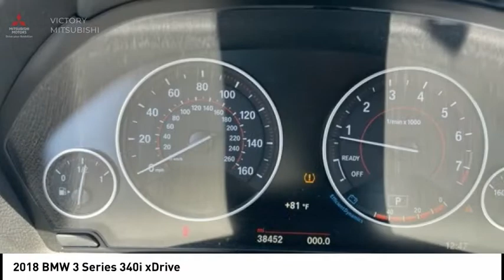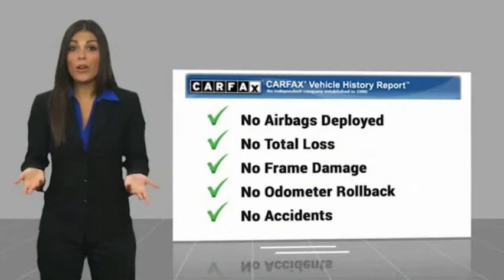2018 BMW 3 Series Bronx NY 14694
2018 BMW 3 Series 340i xDrive

Victory Mitsubishi
4070 Boston Road

Welcome to Victory Mitsubishi! We offer a combined inventory of 700 cars new and luxury used vehicles. All Used vehicles come with a quality assurance inspection, our New Vehicles have an unprecedented 10-year 100k mile warranty we also have vehicles car for any want or purpose. Come into test drive this car for any want or purpose. Come in to test drive this BMW 3 Series 340i xDrive today! Priced below KBB Fair Purchase Price! *, AWD.brCARFAX One-Owner. Clean CARFAX.br2018 BMW 3 Series 340i xDrive Mineral Grey Metallic 4D Sedan Save yourself Time and Money - Fill out a credit application online at victorymitsubishi.com and get pre-APPROVED! Financing available for all types of credit with low monthly payment that will fit you budget. Down Payment low as $599. Same day delivery. View our entire inventory by visiting our virtual showroom at victorymitsubishi.com - Only 2 blocks away from Exit 13 off I-95 or Minutes from exit 7 on the Hutchinson Parkway. While we make every effort to ensure the data listed here is correct, there may be instances where the pricing, options or vehicle features may be listed incorrectly. Dealer cannot be held liable for data that is listed incorrectly. Visit Victory Mitsubishi online at victorymitsubishi.com to see more pictures of this vehicle or call us at today to schedule your test drive. please refer to dealers website for exact pricing and for any incentives that we may apply! Our address is 4070 Boston Road, Bronx, NY 10475.br*